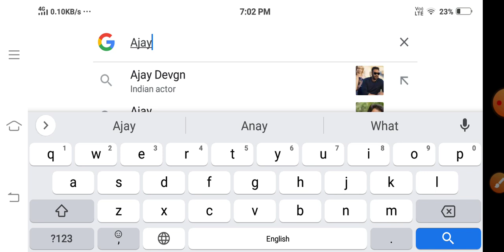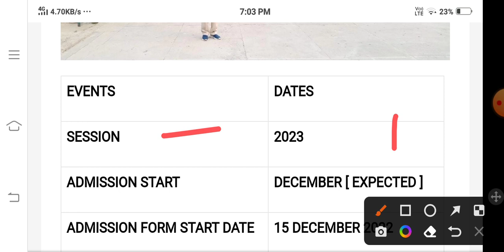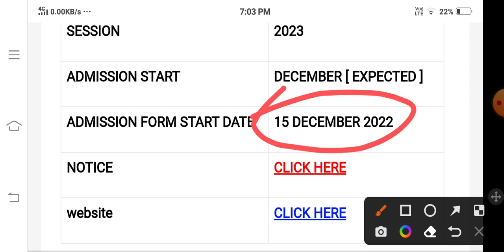🔴Jawahar Navodaya Vidyalaya Class 6 admission form date 2023. jnvst class 6 admission form 2023.